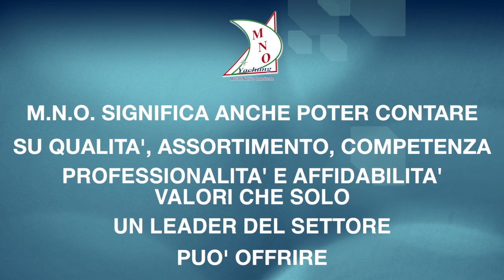GIUGNO LUGLIO 2013 MNO PORTE APERTE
la prima fiera nautica che mancava